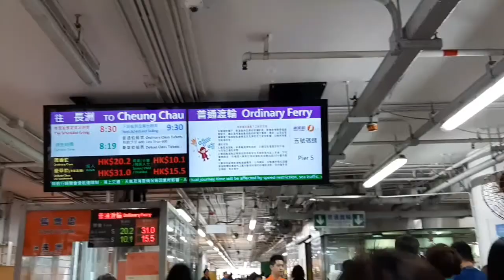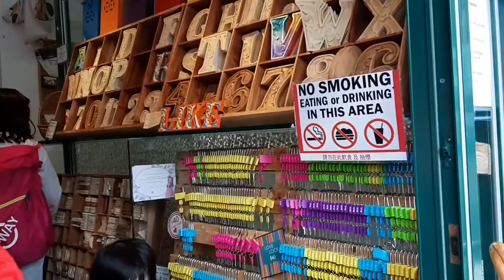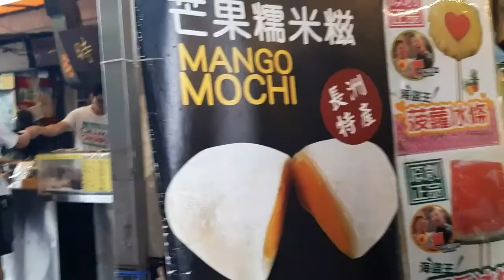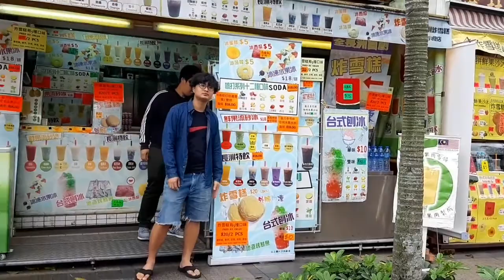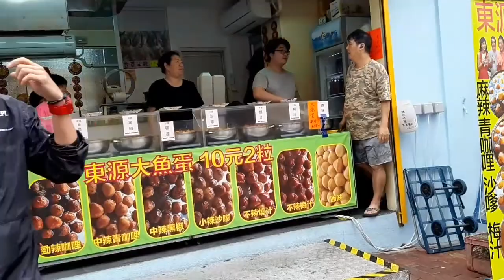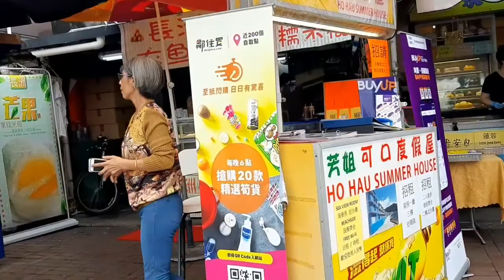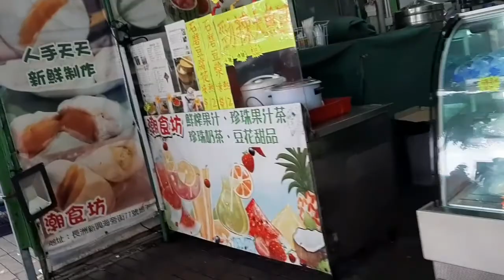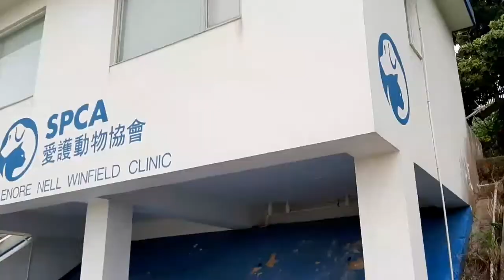Hong Kong; Cheung Chau island/Explore/Ofw life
Cheung Chau Island explore and hike part 1 ...😊❤